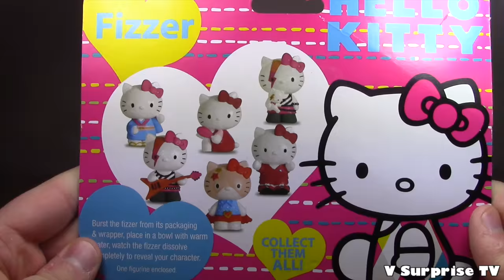Sanrio Hello Kitty Surprise Toys - Bath Bomb Huevos ouefs con sorpresas ハローキティ